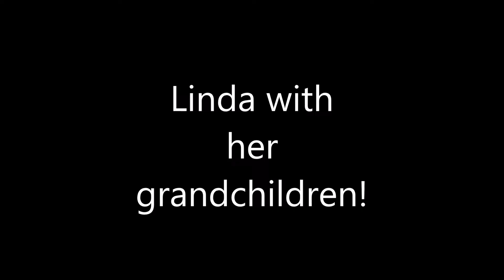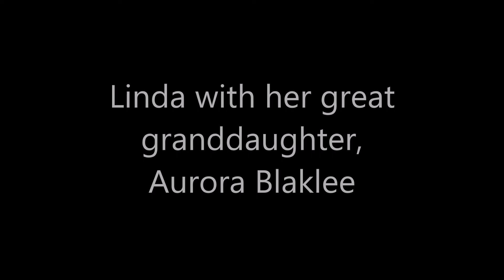Linda and her grandchildren